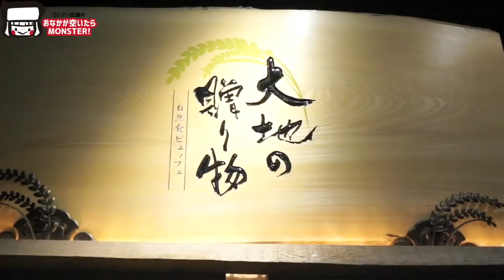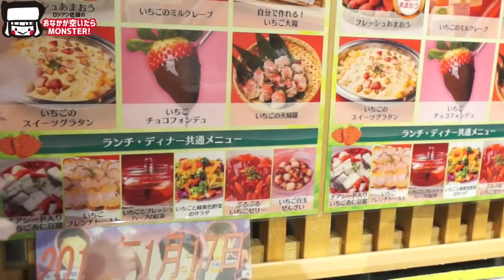【BIG EATER】All-you-can-eat Strawberry！ in Daichi no Okurimono【MUKBANG】【RussianSato】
All-you-can-eat Strawberry！ in Daichi no Okurimono

I'm Japanese Competitive Eater！
I LOVE eat and made Extra Large Size foods !

i have wore fluffy hat called "russian hat" in eating competition in Japan since 2008 , so presenter called called me "Russian sato" .

My hobbies are "walk and eat", singing, painting and more.

I'm the COO of Edgeneer LLC.

Request of  job is to here!!

【MAIL】
8F, Isemoto Souhonten Bldg.
2-8-7
Kitaueno Taito-ku Tokyo-to
110-0014 JAPAN
 Edgeneer LLC. Hitomi Sato

※Depending on the video, there are times when I'm not using all copyright source.